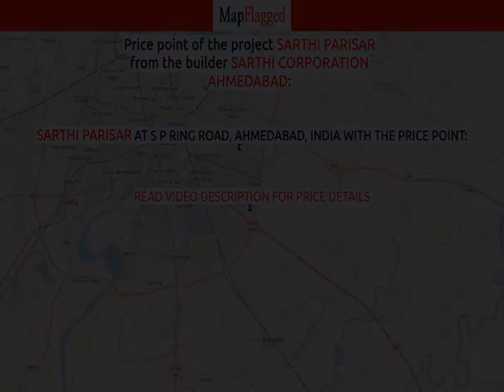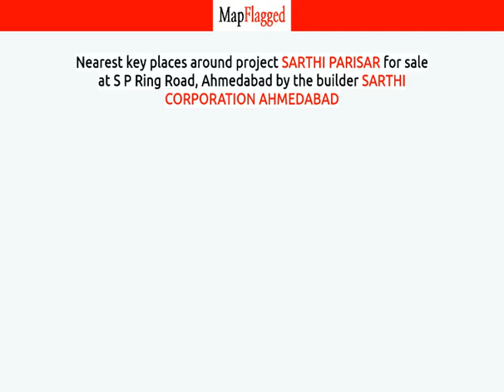Ahmedabad | Sarthi Parisar by Sarthi Corporation Ahmedabad at S P Ring Road | MapFlagged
📚 Video Chapters:
0:00 Project Introduction
0:10 Project Price
0:30 Project Name
0:35 Project Address
0:40 Project Description
0:50 Project Amenities
0:55 Project Builder Description
1:00 Project Key Places
1:05 Subscribe to MapFlagged!

📣 Following is the detail of Sarthi Parisar, a project by Sarthi Corporation Ahmedabad:
Introduction: Sarthi Parisar, is a sprawling luxury enclave of magnificent Apartments in Ahmedabad, elevating the contemporary lifestyle. These Residential Apartments in Ahmedabad offers you the kind of life that rejuvenates you, the one that inspires you to live life to the fullest. Sarthi Parisar by Sarthi Corporation Ahmedabad in S P Ring Road is meticulously designed with unbound convenience & the best of amenities and are an effortless blend of modernity and elegance. The builders of Sarthi Parisar understands the aesthetics of a perfectly harmonious space called ‘Home’, that is why the floor plan of Sarthi Parisar offers unique blend of spacious as well as well-ventilated rooms. Sarthi Parisar offers 1 BHK and 2 BHK luxurious Apartments in Ahmedabad. The master plan of Sarthi Parisar comprises of unique design that affirms a world-class lifestyle and a prestigious accommodation in Apartments in Ahmedabad.
Amenities: The amenities in Sarthi Parisar comprises of 24Hrs Water Supply, 24Hrs Backup Electricity, Basement Car Parking, CCTV Cameras, Covered Car Parking, Entrance Gate With Security Cabin, Fire Safety, Gated Community, Landscaped Garden, Lift, Play Area, Seating Area and Security Personnel.
Location Advantage: Location of Sarthi Parisar is a major plus for buyers looking to invest in property in Ahmedabad. It is one of the most prestigious address of Ahmedabad with many facilities and utilities nearby S P Ring Road .
Address: The address of Sarthi Parisar is Ramol, S P Ring Road, Ahmedabad, Gujarat, INDIA..

🏥 Nearest Hospitals to this Project:
Prabhu Women's Hospital
Rukshmani Medical & Icu Hospital-ER
Tejaswini Newborn Care - Vastral
Health 1 Super Speciality Hospital
Rukshmani Medical & Icu Hospital

✒️ Nearest Schools to this Project:
Anganwadi Ramol
Pushpanjali Vidhyalay
Ramol Urdu Primary School
Adarsh Vidyalaya
St Marry S English School

🍕 Nearest Restaurants to this Project:
Bhoomi Non-Veg
Sawariya Bhojnalaya
Ekta Fry Centre
Shreeji-Bhaji Pav
Jay Jalaram Khaman House

🚃 Nearest Train Stations to this Project:
Kalupur Railway Station
Vatva Railway Station
Geratpur Railway Station

🏬 Nearest Shopping Malls to this Project:
Arbuda Shopping Centre
R Cube Stores
Vrundavan Shopping Centre
Shiv Shakti Shopping Centre
Krishna Park Shopping Centre

🌼 Nearest Parks to this Project:
Kisan Park
Ganesh Park
Tusharbhai Deshmukh Municipal Park
Parmeshwar Park
Vastral Garden

🎥 Nearest Movie Theaters to this Project:
Rajhans Cinemas
Miraj Cinepride-Krushnagar
REVOLUTION CINEMA
Maruti Cinema
Gauri Cinema-Odhav

☕ Nearest Cafes to this Project:
Chaipresso
The Army Cafe
Cool Cafe
Gujarat Fry Centre
Yashvis Cafe

✈️ Nearest Airports to this Project:
Vadodara Airport

🏢 Nearest Stores to this Project:
Mahakali Pan Parlour
Shri Maruti Courier Services
Anmol Ice Cream & Paan Parlour
Saiyed Parlour
Sahil Pan Corner

➕ Nearest Doctors to this Project:
Dr V J Chapla
Dr Dhaval R Gupta
Dr Shridutt Trivedi
Jain Dr Azad H
Sukrut Clinic